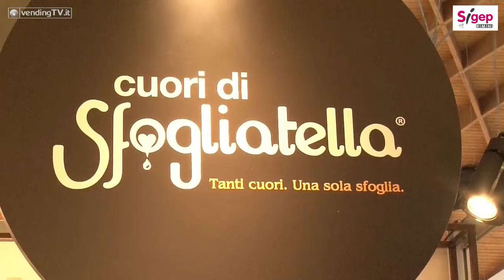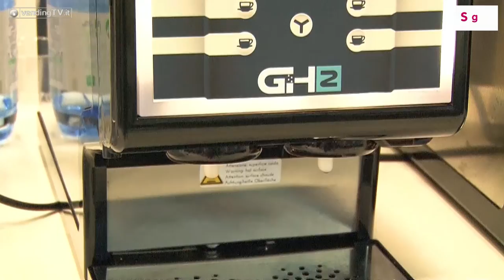SIGEP 2017 Vending TV Fabio Russo intervista Maurizio Pinfildi di Granulati Italia SpA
Fabio Russo intrduce la presentazione della 38ma Fiera SIGEP, il Salone Internazionale della Gelateria, Pasticceria, Panificazione Arigianale e del Caffè, intervistando i responsabili di  alcune delle aziende partecipanti.
La prima intervista è dedicata al Gruppo GRANULATI ITALIA SpA con l'intervista al suo Direttore Commerciale Italia, Maurizio Pinfildi.